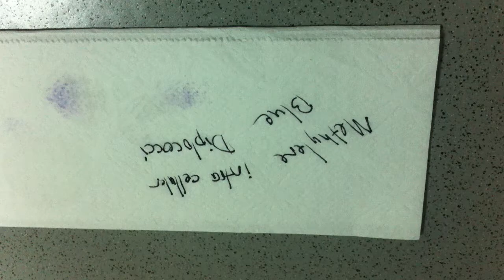intracellular diplococci with methylene blue